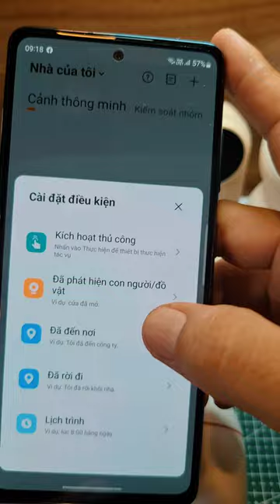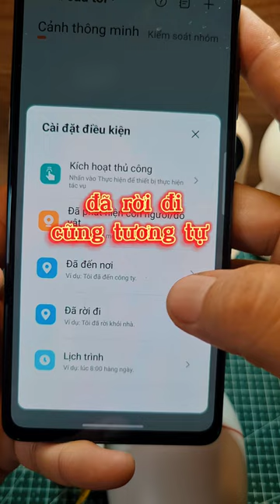hướng dẫn sử dụng cảnh thông minh trên CAMERA Imou ❤️